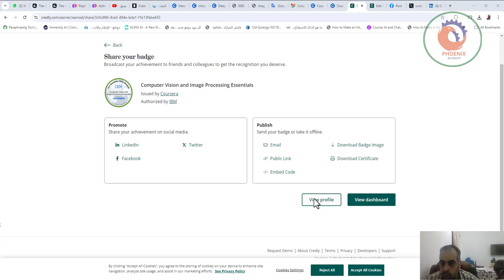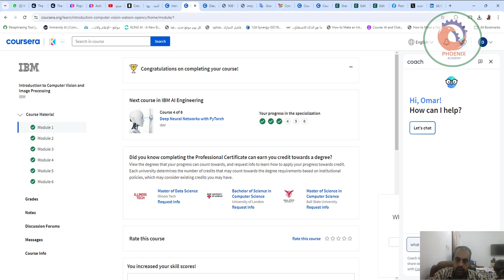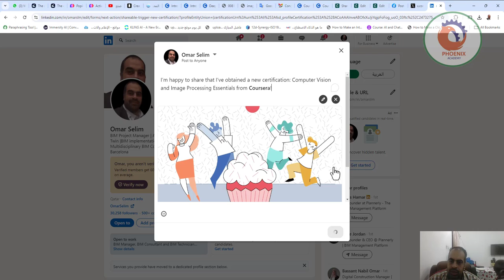coursera المحادثة مع الذكاء الاصطناعي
كورسيرا هي منصة تعليمية ضخمة عبر الإنترنت تقدم مجموعة واسعة من الدورات التدريبية في مختلف المجالات، من علوم الكمبيوتر والهندسة إلى العلوم الإنسانية والعلوم الاجتماعية. ما يميز كورسيرا هو:

* **تنوع الدورات:** تقدم كورسيرا دورات من جامعات وشركات عالمية مرموقة، مما يضمن جودة المحتوى.
* **مرونة في التعلم:** يمكنك التعلم بمرونة في أي وقت ومن أي مكان، وتحديد وتيرة دراستك بنفسك.
* **شهادات معتمدة:** يمكنك الحصول على شهادات معتمدة بعد إتمام الدورات بنجاح، مما يعزز سيرتك الذاتية.
* **أسعار معقولة:** تقدم كورسيرا خيارات متنوعة تناسب مختلف الميزانيات، بما في ذلك دورات مجانية.

**لماذا تختار كورسيرا؟**

* **تطوير المهارات:** تساعدك دورات كورسيرا على تطوير مهارات جديدة أو صقل المهارات الحالية، سواء كنت تبحث عن تطوير مهاراتك المهنية أو اكتساب معرفة جديدة كهاوية.
* **الوصول إلى الخبراء:** تتيح لك كورسيرا التعلم من أفضل الخبراء في المجال، والاستفادة من خبراتهم ومعارفهم.
* **التواصل مع الآخرين:** يمكنك التفاعل مع طلاب آخرين من جميع أنحاء العالم، وتبادل الأفكار والخبرات.

**ماذا يمكنك أن تتعلم على كورسيرا؟**

يمكنك تعلم أي شيء تقريبًا على كورسيرا، من البرمجة وتعلم اللغات الأجنبية إلى التسويق والتصميم الجرافيكي. بعض المجالات الشائعة التي تقدم فيها كورسيرا دورات هي:

* **علوم الكمبيوتر:** البرمجة، الذكاء الاصطناعي، تعلم الآلة، وغيرها.
* **الهندسة:** الهندسة المدنية، الهندسة الميكانيكية، الهندسة الكهربائية، وغيرها.
* **العلوم:** الفيزياء، الكيمياء، البيولوجيا، وغيرها.
* **العلوم الإنسانية:** التاريخ، الفلسفة، الأدب، وغيرها.
* **العلوم الاجتماعية:** علم النفس، علم الاجتماع، الاقتصاد، وغيرها.
* **التسويق:** التسويق الرقمي، التسويق عبر وسائل التواصل الاجتماعي، تحليل البيانات التسويقية، وغيرها.
* **التصميم:** التصميم الجرافيكي، تصميم الويب، UX/UI Design، وغيرها.

**باختصار، كورسيرا هي منصة مثالية لأي شخص يرغب في التعلم والتطوير الذاتي، بغض النظر عن خلفيته الأكاديمية أو المهنية.**

**هل لديك أي أسئلة أخرى حول كورسيرا؟**

يمكنني مساعدتك في البحث عن دورات محددة، أو شرح كيفية الاشتراك في كورسيرا، أو أي شيء آخر تود معرفته.

❤️ روابط التواصل
✅ انستجرام